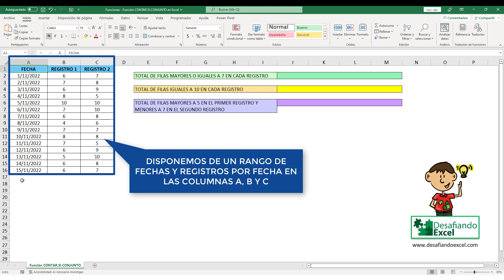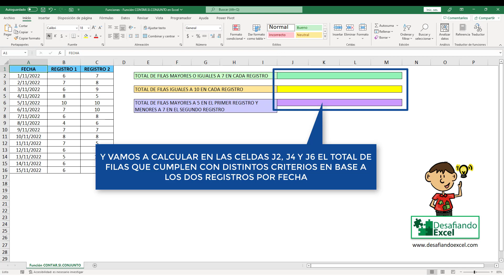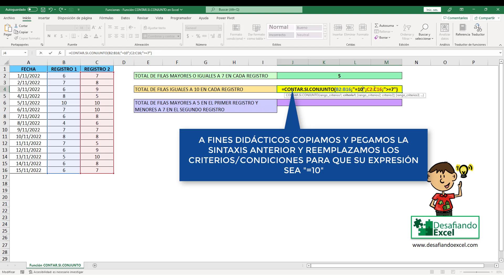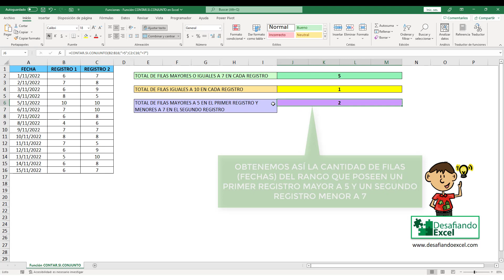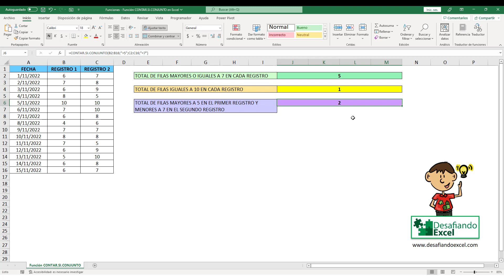Función CONTAR.SI.CONJUNTO en Excel | Funciones en Excel #67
Aprende a utilizar la función CONTAR.SI.CONJUNTO de forma rápida y fácil en este tutorial de Excel. Descubre como podemos contar el número de celdas que cumplen con un conjunto de condiciones o criterios en Excel.